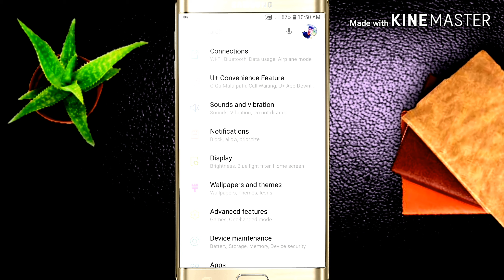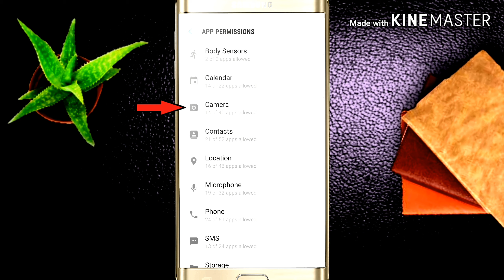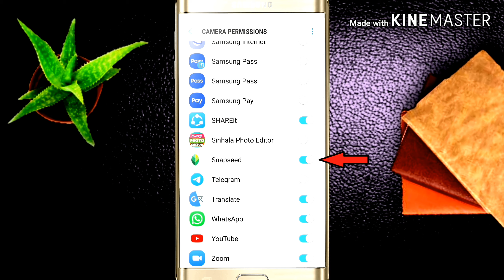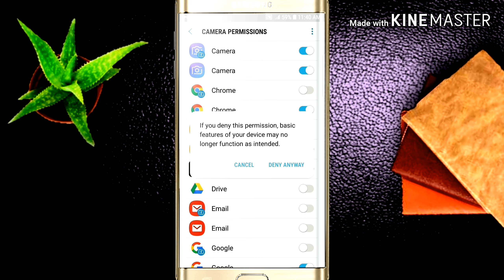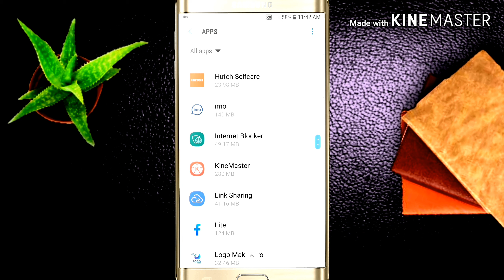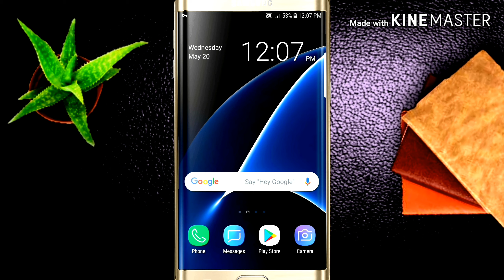Check out this video, before you save your personal photos and videos.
If you have any thoughts or suggestions on this video please comment in the comment section below

මේ Video එක ගැන ඔයාගෙ අදහස් මෙන්ම ඔයාට නොතේරෙන දෙයක් තියෙනව නම් පහල Comment Section එකේ Comment කරන්න